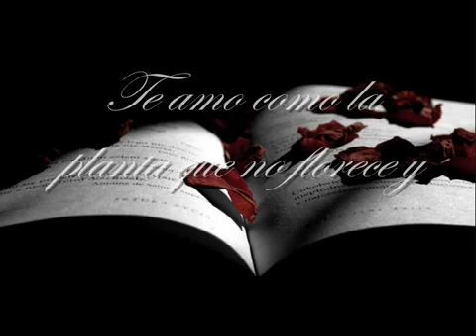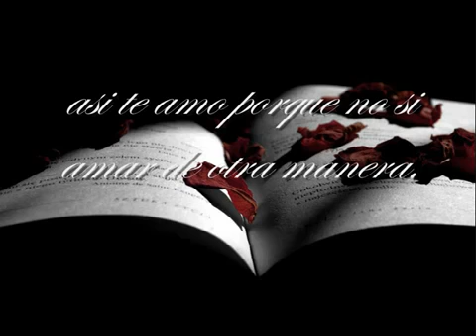Soneto XVII by Pablo Neruda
"I love you without knowing how, or when, or from where
I love you directly without problems or pride:
I love you like this because I don’t know any other way to love,

except in this form in which I am not nor are you,
so close that your hand upon my chest is mine,
so close that your eyes close with my dreams."